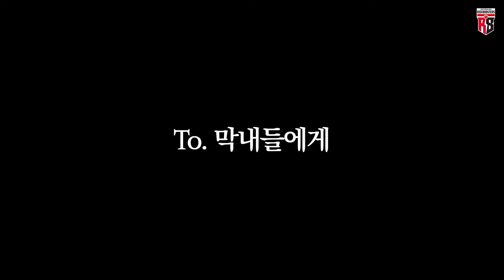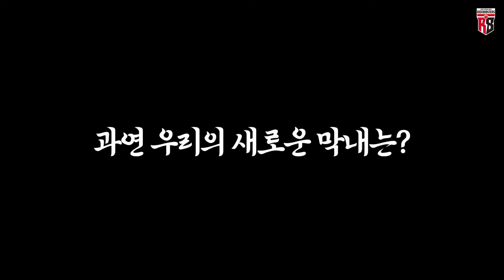신인 드래프트 D-1 ✨ New 막내들에게 보내는 (1도 안 무서운) 경고장 [ENG SUB]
신인 드래프트 순위 추첨식이 있었던 날!
새로운 막내를 맞이할 준비를 하며
선수들에게 물어본 나와 친해질 수 있는 방법은?

'아주 각오 단단히 하고 들어와야 할 거야!' 경고장까지!
과연 우리의 새로운 막냉이들은 누가 될까요?

Subtitles in foreign languages of Jung Kwan Jang contents are provided by “T-Bridge Korea”